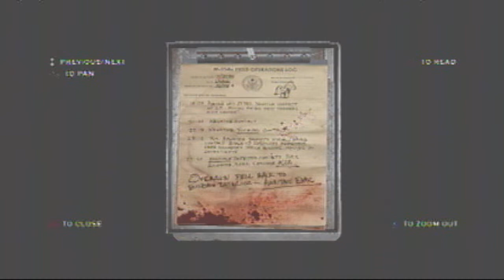Let's Play The Last of Us (Part 6) The Clicker